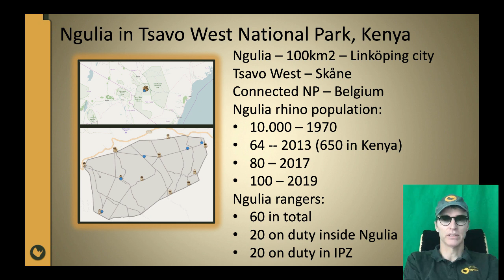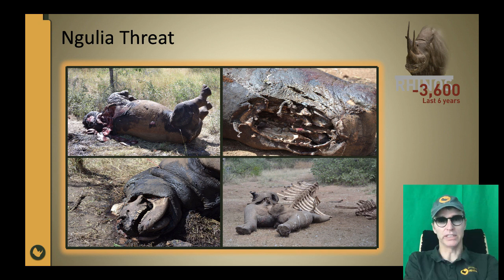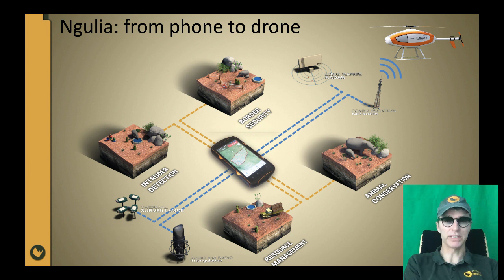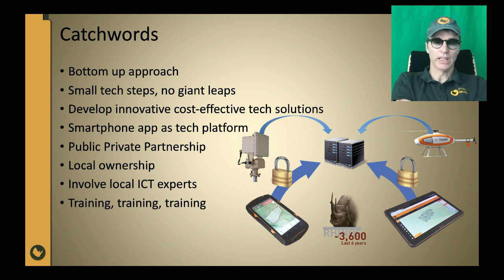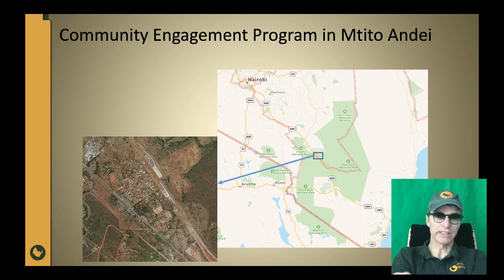Ngulia_TEIO06_Part1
Project Ngulia: Inspirational lecture for TEIO06 2020.
The first part describes the app and dashboard that have been developed for digitising the daily work for the rangers of Kenya wildlife Service, and gives some background of the project.